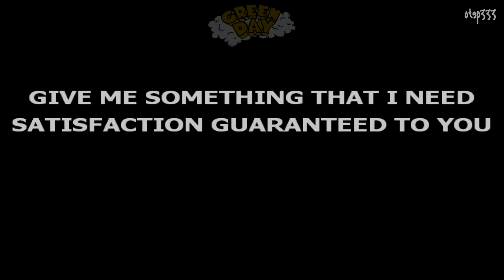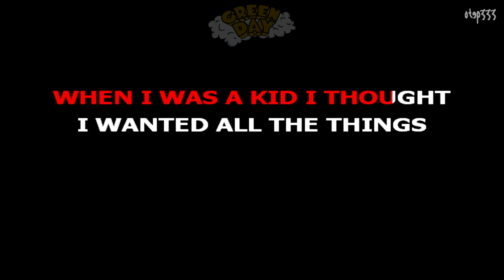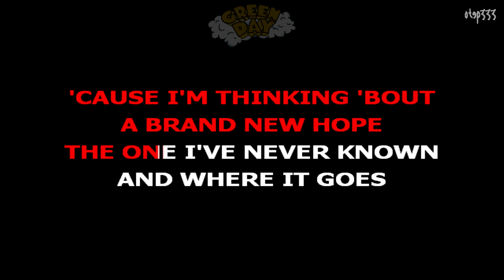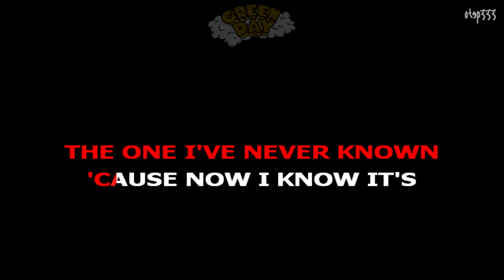Green Day | Macy's Day Parade (Karaoke + Instrumental)